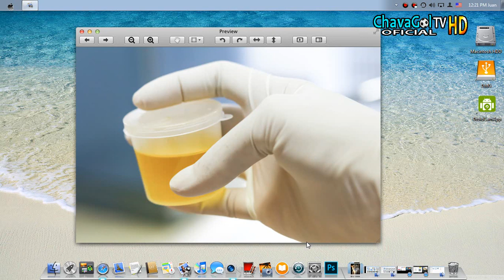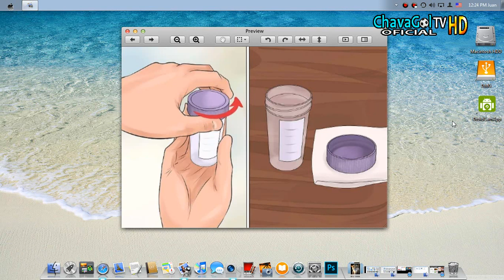🔴 ESTAS SON LAS RECOMENDACIONES PREVIAS A UNA MUESTRA DE ORINA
๑۩۩๑
                   ES GRATIS!!
๑۩۩๑

● ● ● ● ● ● ● ● ●ஜ۩۞۩ஜ● ● ● ● ● ● ● ● ●